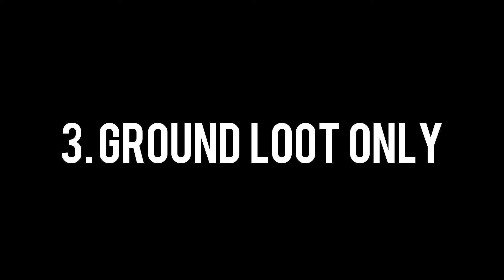WARZONE but I'm down bad...